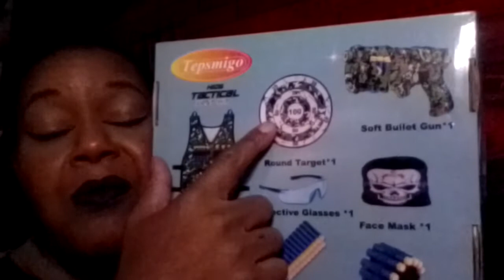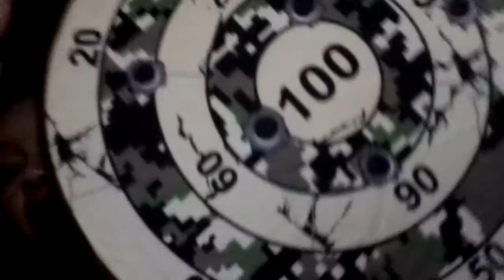Amazon review and unboxing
Hello my buzy🤗🐝🤗

Tris Chic Cosmetics- jovenalove10

Alyssa Beauty Co.- jovena15🙃

Lashy box

let's follow outside of YouTube💞@jovenalove💞 Facebook, Instagram, Twitter & Influenster